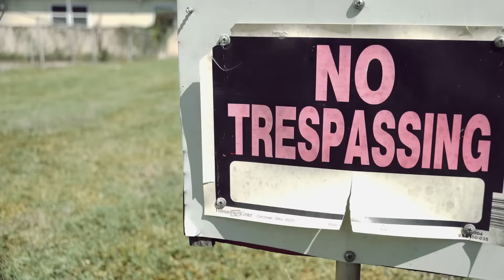Everything | Prod. DpthaMonsta ft. Taz